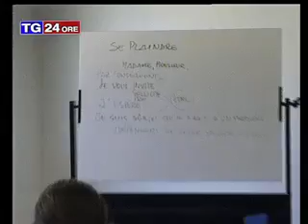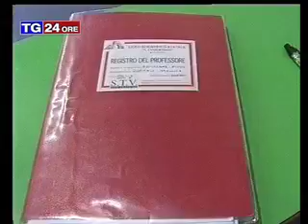Scuola e Università, proteste in arrivo